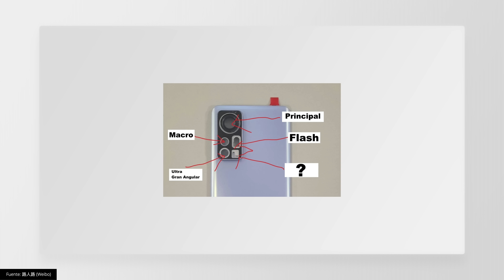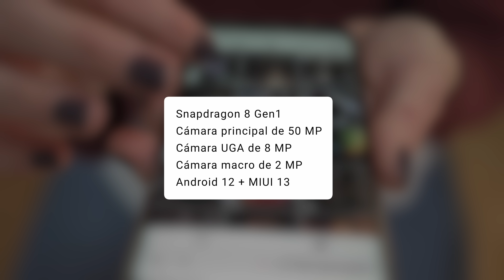Este es el Xiaomi 12... O NO | Que no te engañen